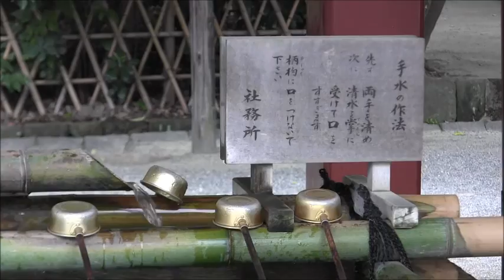鎌倉八幡宮のすべてー境内にある清浄の水